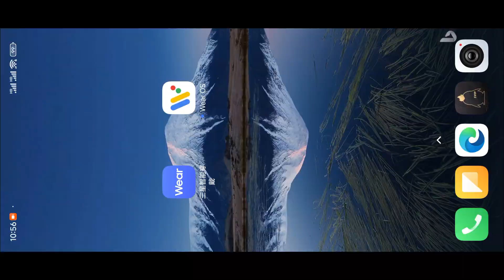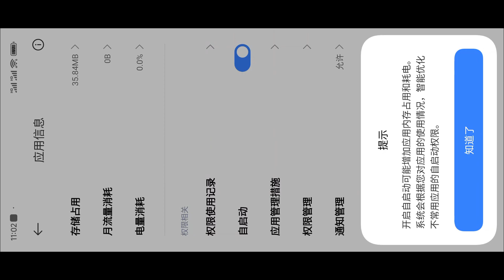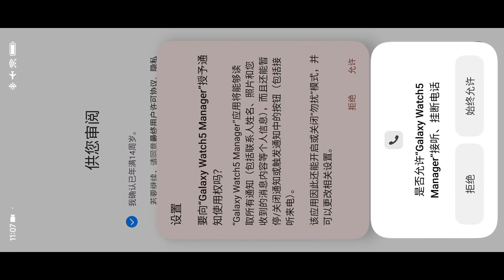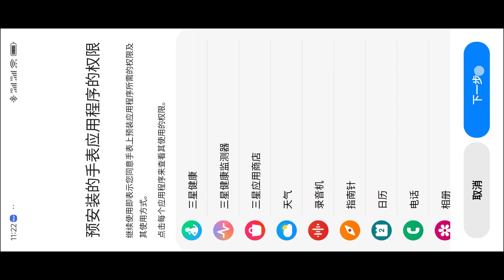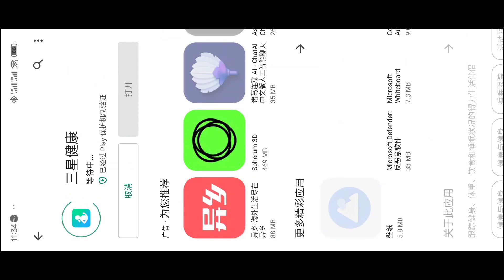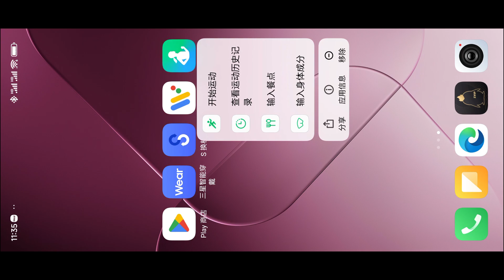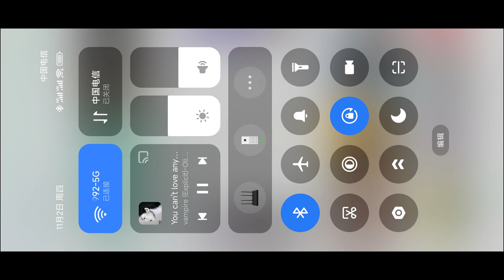小米14澎湃os如何连上三星watch5